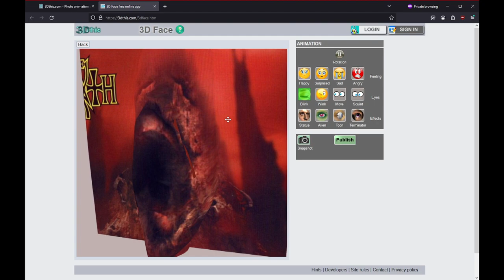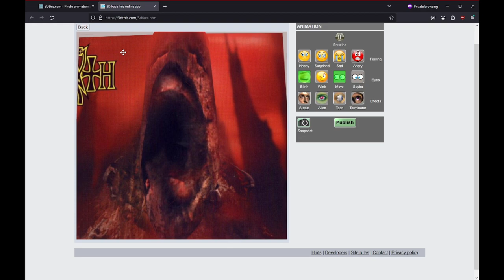SOUND OF PERSEVERANCE PLAYTIME HAPPY EXPRESSIONS ALIEN TOON TERMINATOR KIDS